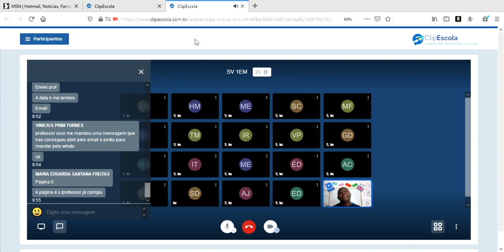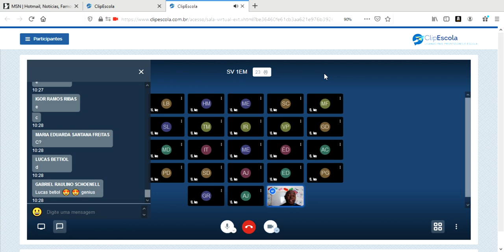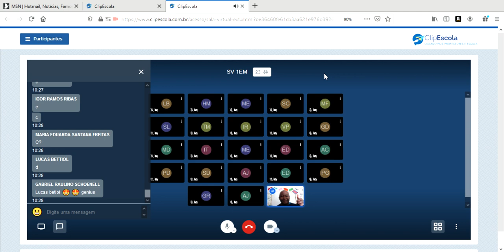13/07 Inglês 1ºEM - Review of lesson four.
Prof Cleiton